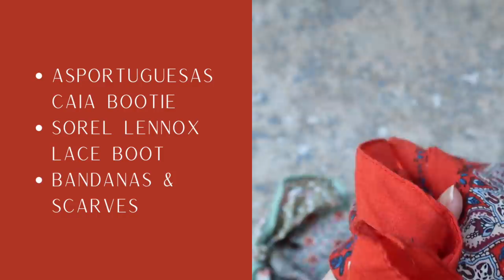Fall Fashion Favorites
The weather is chilly in our neck of the woods, so we wanted to share some of our fall fashion favorites. What are some of your go to pieces for this transitional weather?

Save $10 off of your Beauty Pie order with code OURTIMESENTME

PRODUCTS MENTIONED:
Duluth Trading Company Flannel
Fortress Michelle Mules
J. Crew Sweater Blazer
Green Utility Jacket (similar options)
Cable Mock Neck Sweater (similar option)
Camisole (D’s current favorite)
Plaid Blazer (similar options)
DL1961 Pants (similar option)
Leopard Midi Skirt (similar options)
Black V Neck Cashmere Sweater (similar options)
Max Studio Cardigan Coat (size down)
Black Turtleneck
Black Pants (similar option)
Sherpa Corduroy Jacket (similar option)
Levi’s Jean Jacket
Sorel Lennox Lace Boots
Asportuguesas Caia Bootie
Bandanas
Silk/Satin Scarves

WHAT WE’RE WEARING:
D’s lips: Charlotte Tilbury (Pillow Talk) and NARS Oil Infused Lip Tint (Primal Instinct)
C’s lips: NYX High Pigment Lip Shine and Maybelline Lifter Gloss (Topaz)
C’s hair: Morrocanoil Color Depositing Mask